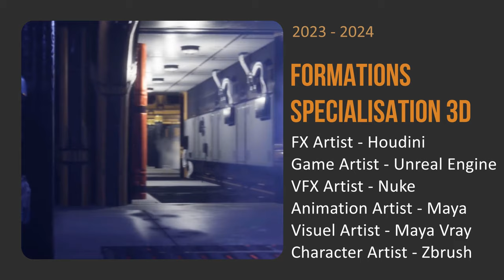e-tribArt formations spécialisation 3D personnalisées, à la carte vers un job en studio de prod.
Formations spécialisation 3D personnalisées à la carte : FX Artist-Houdini - Game Artist-Unreal Engine - VFX Artist-Nuke - Animation Artist-Maya - Visuel Artist-Maya Vray - Character Artist-Maya-Zbrush
FX simulation effets spéciaux, Animation 3D, 3D temps réel, Jeux vidéo, cinéma, Motion Design, Publicité, Rendu 3D architecture